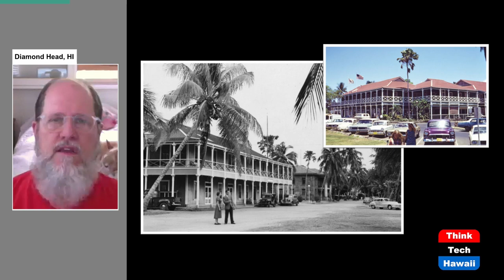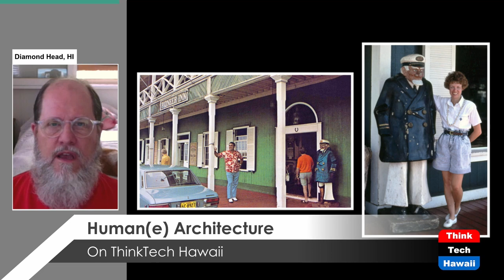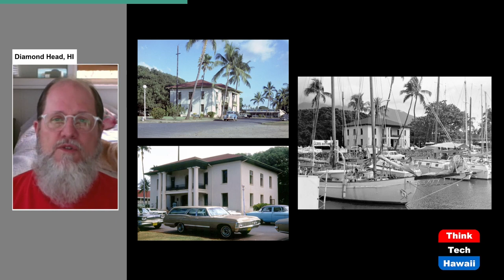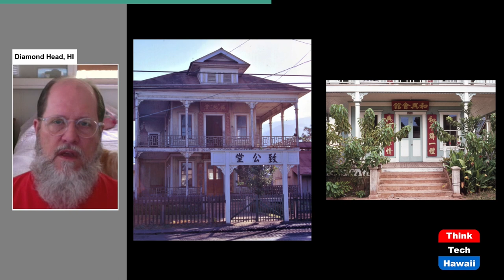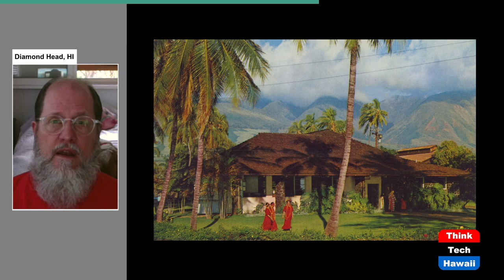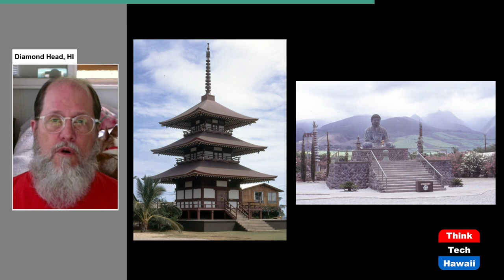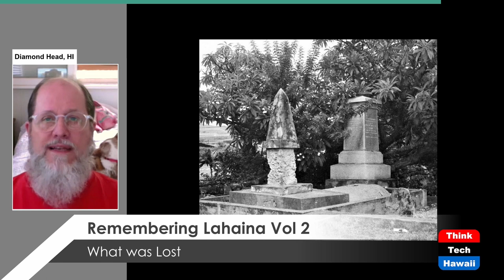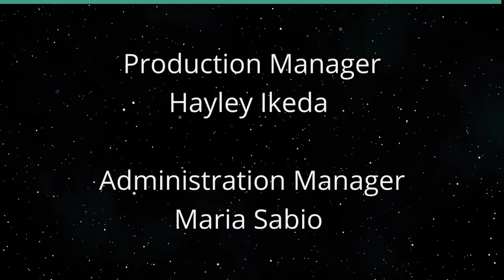Remembering Lahaina Vol 2 (Humane Architecture)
What was Lost.  The host for this show is DeSoto Brown.

The town of Lahaina, Maui was nearly all destroyed by fire on August 8-9, 2023. What was lost in this tragic disaster?

Underwriters:
Michael Sklarz
The Cooke Foundation
Hawaii Energy
Hawaii Energy Policy Forum
Hawaiian Electric
Galen Ho of Immersive Worlds
Kamehameha Schools